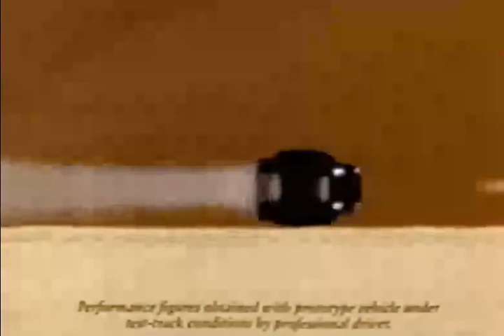'93 LS400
Made to Cruise 150Mph

Suspension by Penske racing

Wood by Yamaha

32v V8